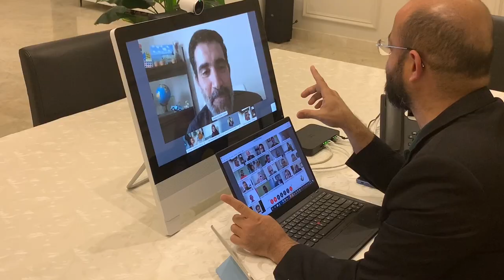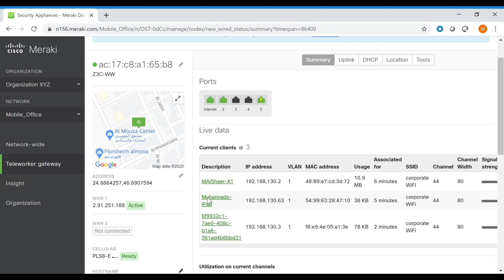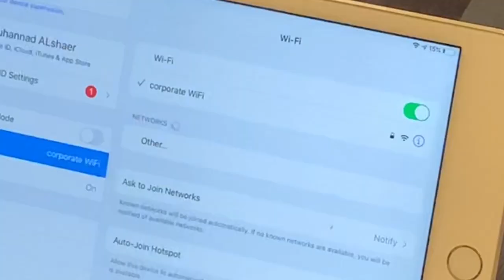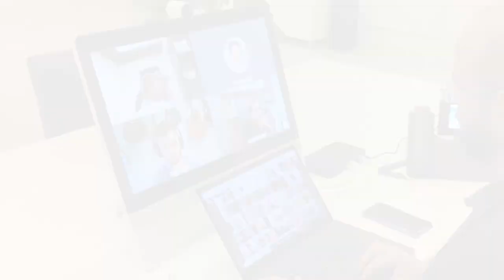Meraki Z3 Work from home solution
In this video Muhannad Al-Shaer shows us how the Cisco Meraki Z3 can be a perfect companion in a Work From Home solution.
The Meraki Z3 is 802.11a/b/g/n/ac Wireless Security Appliance designed for telecommuting employees and IT staff. It is also a great all-in-one device to test the capabilities of Meraki's cloud-managed networking.